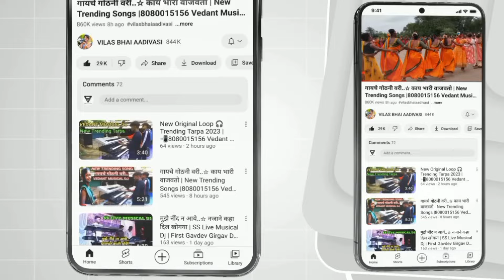गावठी गाणी नॉनस्टॉप ✌️ काय भारी वाजवली | Shilonde Patilpada 8237170038 Pankaj Musical Dj MH